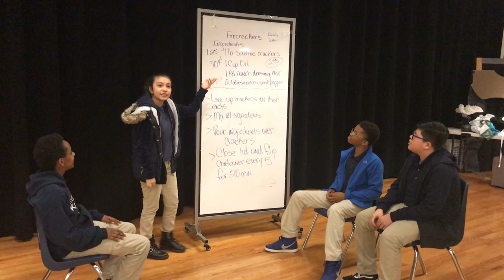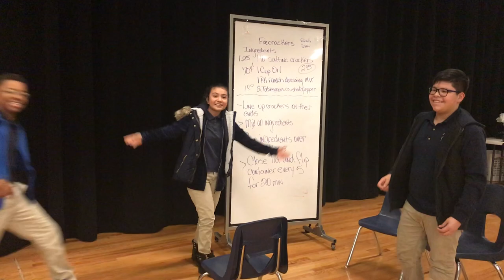Narrative Pantomimes - KBMS Theater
February 12, 2019 - Theater Class students were asked to create Narrative Pantomimes. They had to demonstrate how to make a recipe for Firecrackers. One person speaks, others act it out, and they must say something in unison.  This is an example of great work.